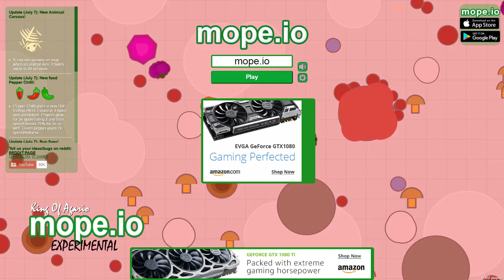MOPE.IO // FARMING ROTTEN EGGS // MopeBattleRoyal // Teaser #31